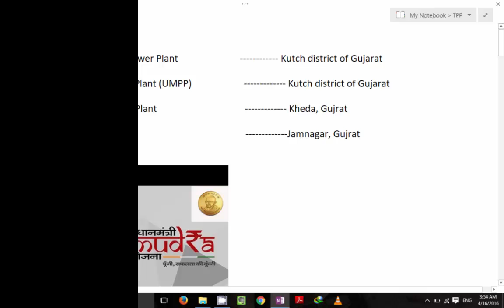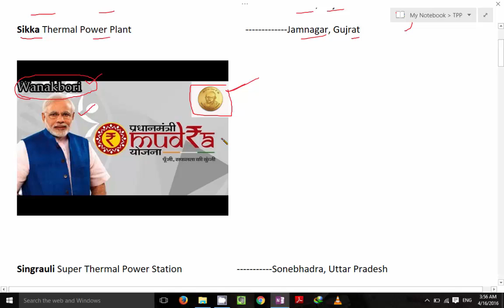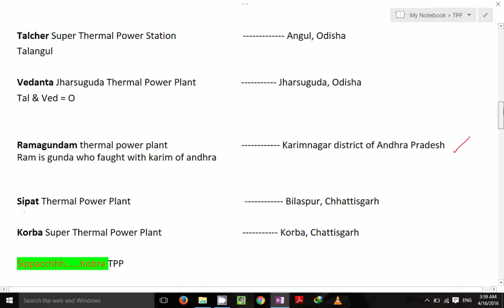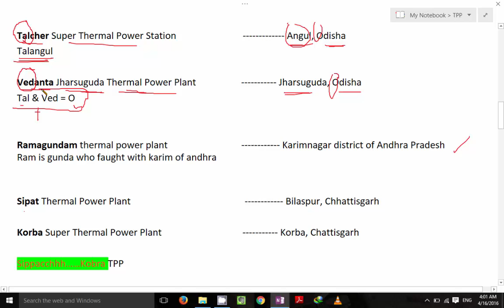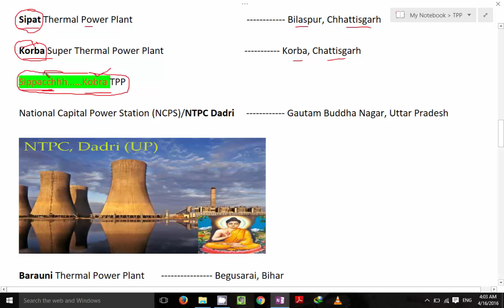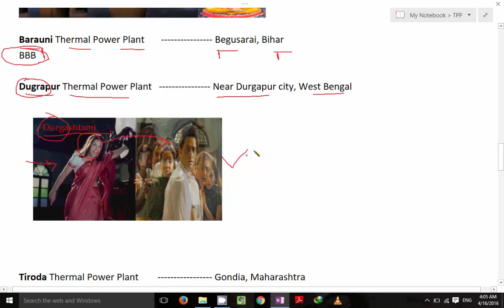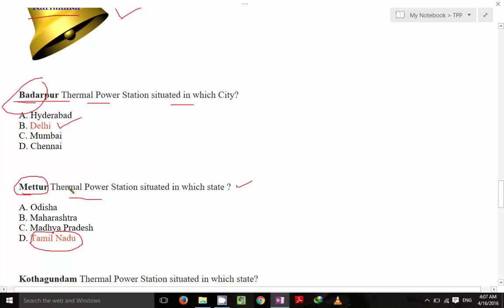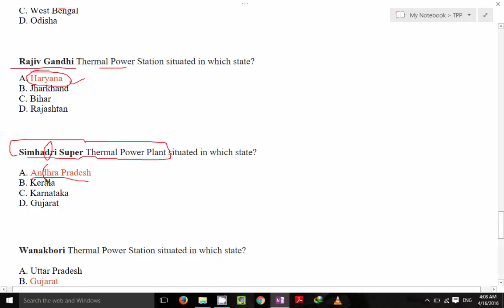Tricks to Remember Thermal Power Plant's(Amol Shinde)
Thermal power station is the regular question asked in various competitive exam's in these days. This video will be beneficial to boost your preparation and those who are not preparing but require general knowledge it is one sort of thermal power station list for them.

watch Currencies and Capital National Parks and Much more.

Download IAS/IBPS Material & Test's PDF here..
shrishivajiias.blogspot.in